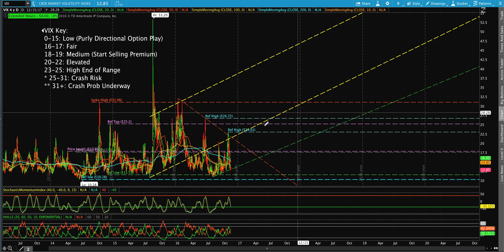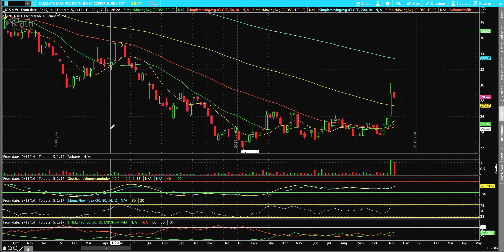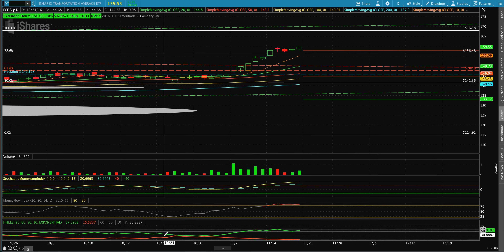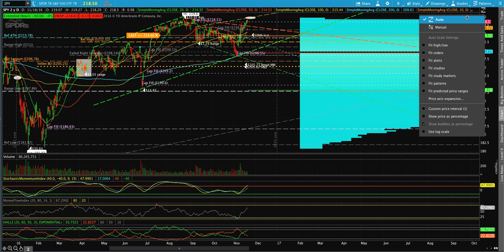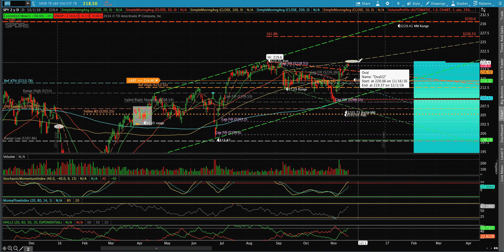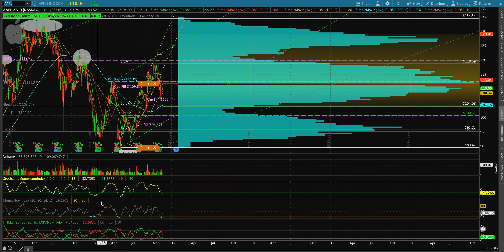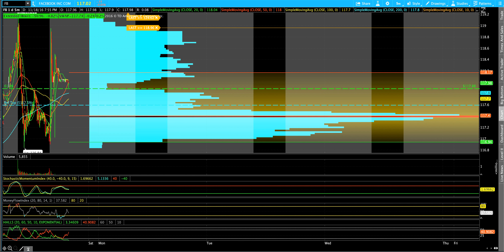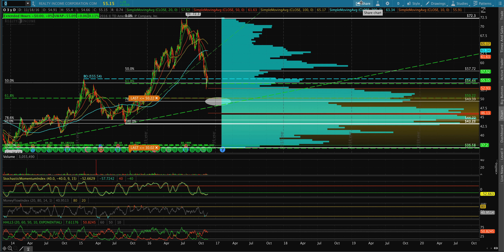Weekend Review 11.20.16: VIX, TLT, BABA, IBB, SPY, IWM, QQQ, AAPL, AMZN, FB, GOOGL, NFLX, GS, CRM, O